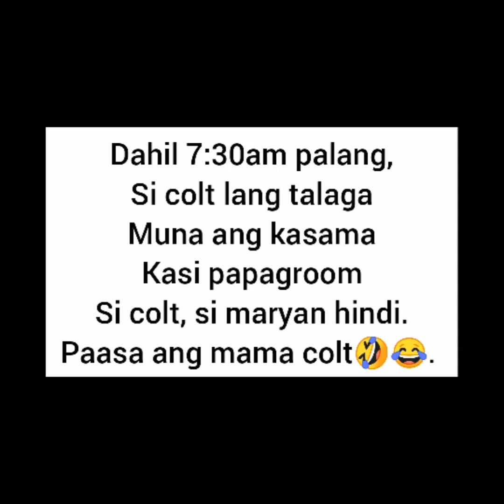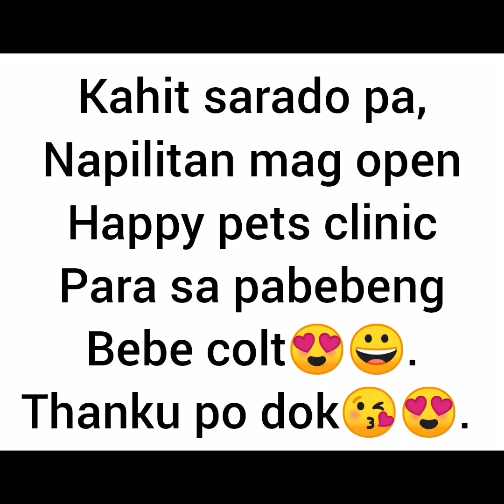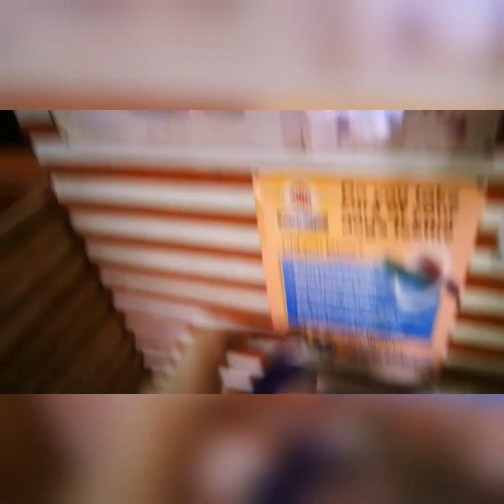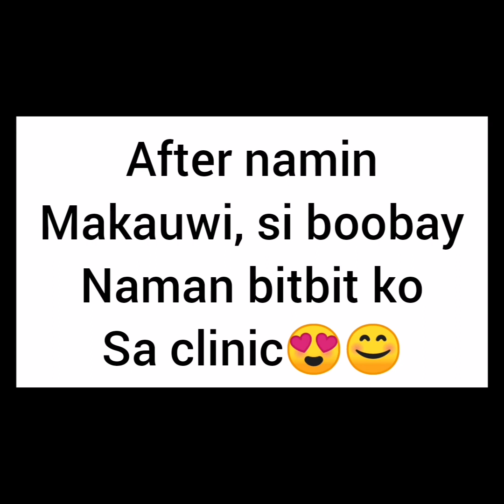14 June 2020